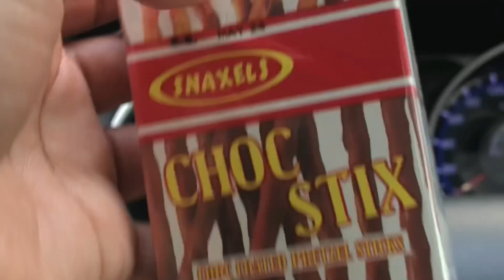VLOGMAS EP 6|| Let’s go to Harding kzn|| Coffee date with my Son